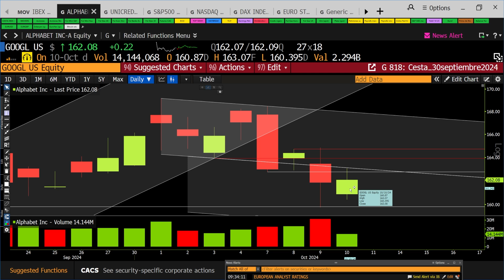Alphabet: señales positivas superando los 163,07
El analista técnico Ramón Bermejo se centra en Alphabet, fijándose en su tendencia y sus niveles clave.